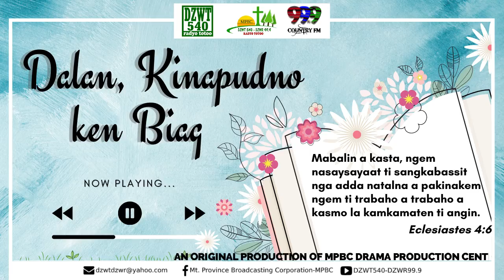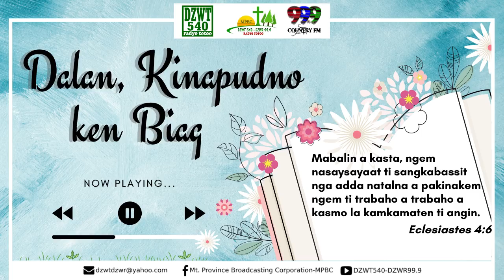DALAN, KINAPUDNO KEN BIAG - February 1, 2022